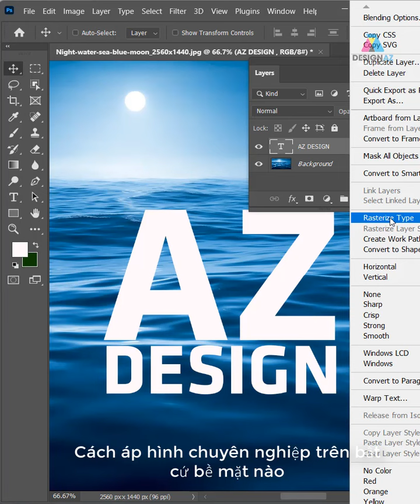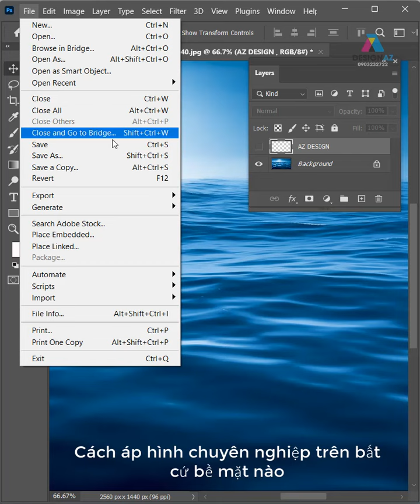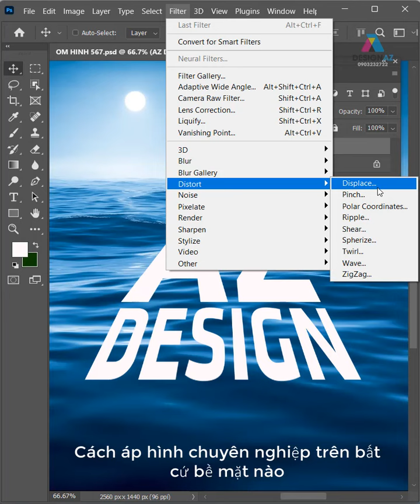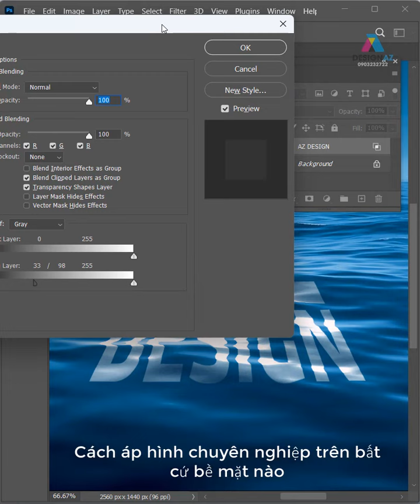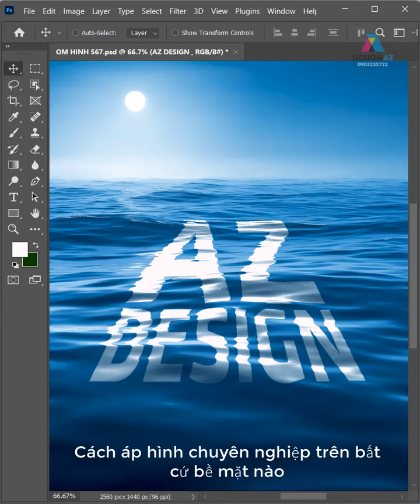Hướng Dẫn Áp Hình Vào Không Gian Tất Cả Các Bề Mặt Trong Photoshop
KÊNH PHÁT HỌC THIẾT KẾ LOGO

"Photoshop tutorial", "apply image to surface", "graphic design", "image manipulation", "Adobe Photoshop", "design tips".